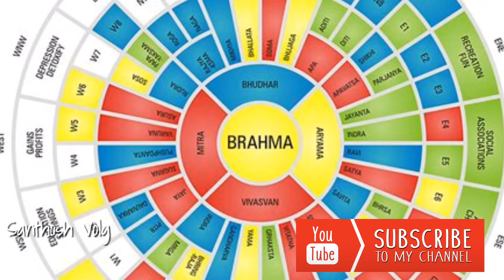ലോട്ടറി അടിക്കാൻ സാധ്യതയുള്ള11 നക്ഷത്രക്കാർ Health Tips Malayalam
ലോട്ടറി അടിക്കാൻ സാധ്യതയുള്ള 11 നക്ഷത്രക്കാർ
Malayalam Astrology
Horoscope Malayalam
VasthuMalayayalam
രാജയോഗമുള്ള നക്ഷത്രങ്ങൾ
അത്തം നക്ഷത്രം

Here in this article explains birth star's says about your money profile

വിഷു ഫലം

അഞ്ചാമത്തെ നക്ഷത്രം പൂരാടമാണ് - പൂയമല്ല

കാർത്തിക നാളിന്റെ പൊതുസ്വഭാവം
അപ്രതീക്ഷിത പണം വന്നെതും ഈ നക്ഷത്രക്കാർക്ക്
God Malayalam